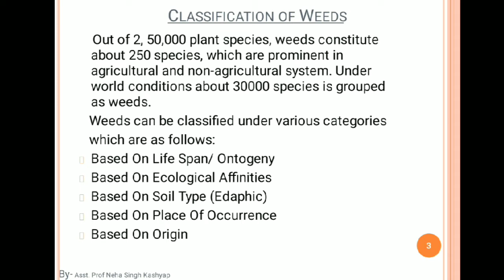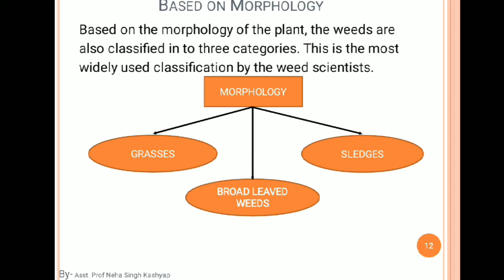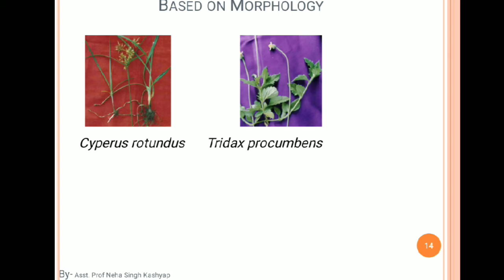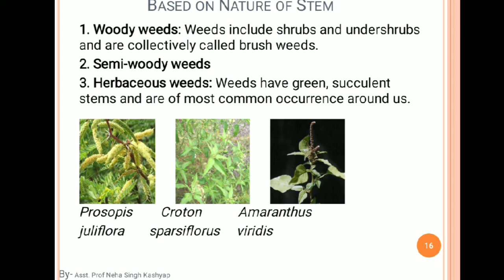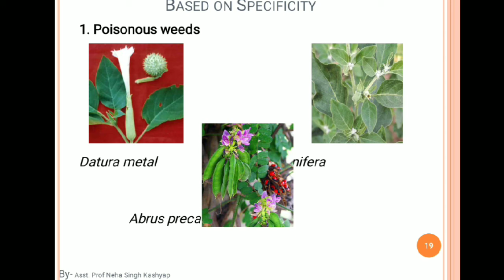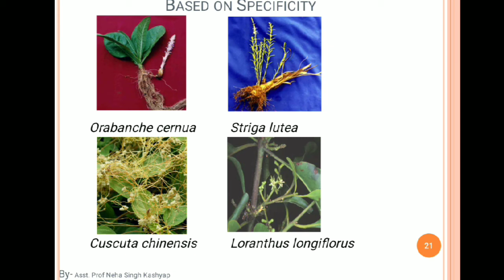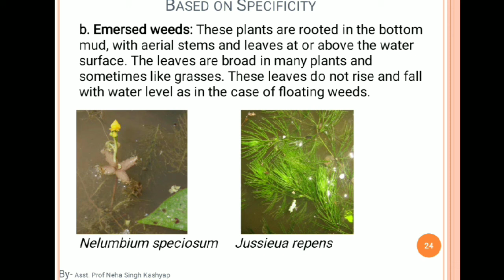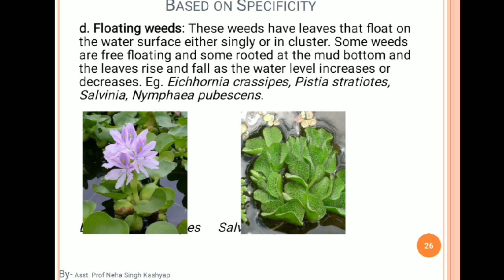Weed Management lec -6 Bsc Ag. III Sem, By- Asst professor Neha Singh Kashyap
This Lec-6 is for students of Bhartiya College of Agriculture for BSc Ag.III Sem
Course Title- Weed Management
Course No. - Agro 5212
Topic.          - classification of weed on the
                      Basis of Morphology, Number of
                       stem and Specificity